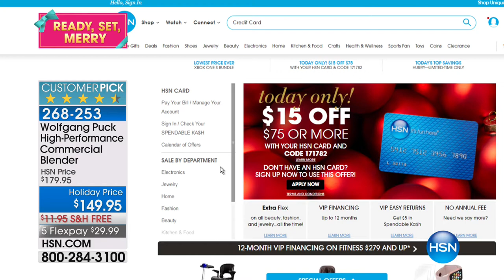HSN | Chef Wolfgang Puck Holiday Gifts 12.10.2017 - 04 PM